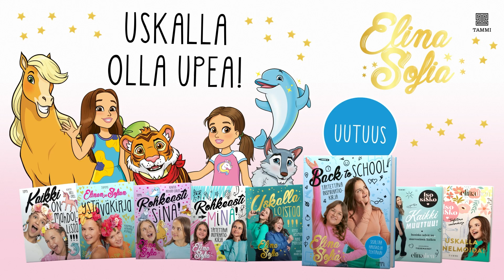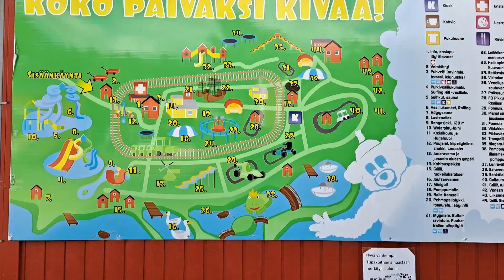SOFIA PUUHAMAASSA ilman Elinaa (My Day)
Moi ihanat! ❤️ Jos seuraatte meitä ja Elinaa instassa, tiedätte että Elina on rippikoululeirillä joten Sofia tekee sillä välin kaikkea ilman Elinaa!❤️ Sofia oli hyvän kaverinsa kanssa Puuhamaassa, ja ehkä tunnistat Sofian kaverin jostain meidän aiemmasta videosta...❤️ Mikä sun suosikki on tai olisi näistä Puuhamaan jutuista mitä me kokeiltiin tässä videossa? ❤️ Tykkäisitkö enemmän olla laitteissa, veneissä ja moottoriautojutuissa, vai vesipuiston puolella? ❤️Meiltä tulee video joka keskiviikko ja launtai ja joka päivä lyhyt shorts-video. ❤️

Me luetaan JOKAINEN kommentti ja ilahdutaan jokaisesta kommentista❤️

Seuraa myös Elinan omaa kanavaa @ElinaAlien

Meidän IG: ElinaSofiaOfficial ja ElinaAlienOfficial.
Elinan TikTok: TheElinaAlien

Meillä ei ole snäppiä eikä mitään muita kuin nämä listattuna tässä.